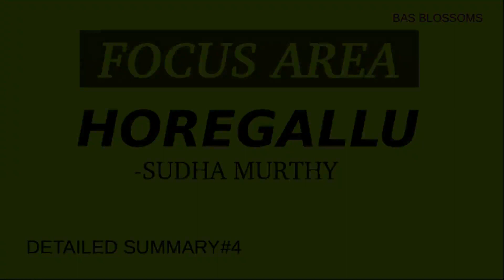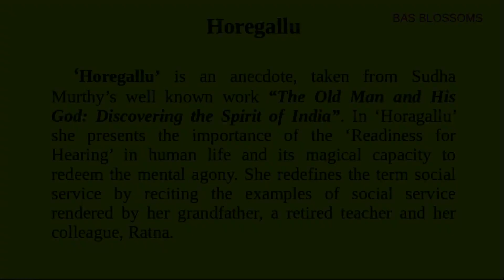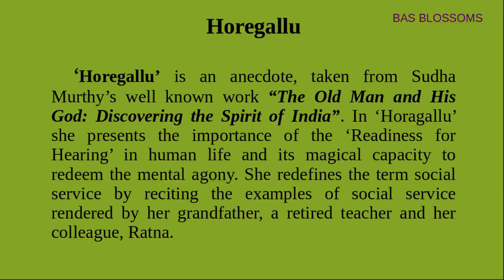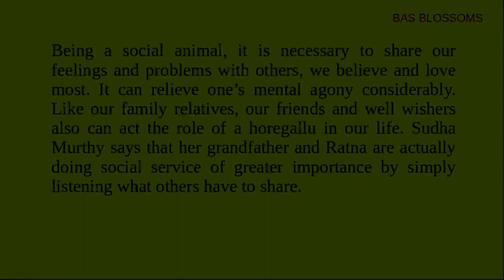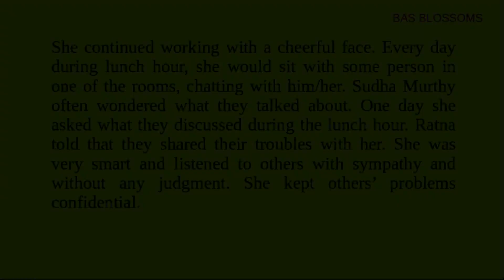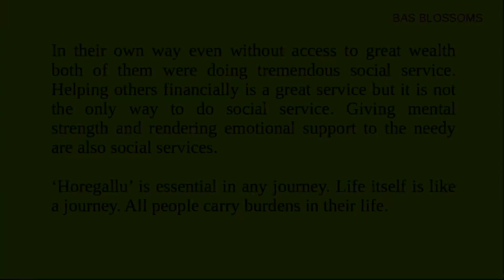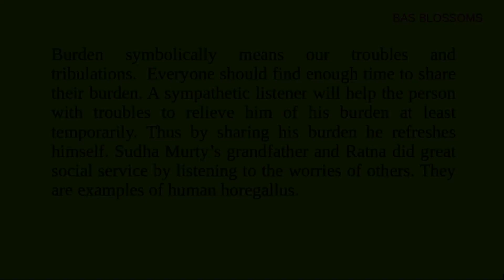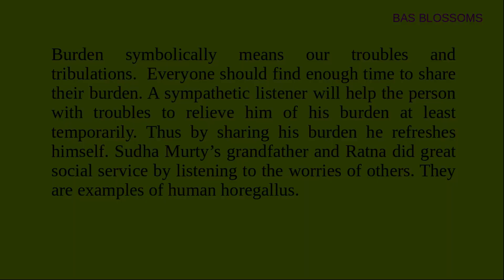HOREGALLU | FOCUS AREA | DETAILED SUMMARY | ASHAPURNA DEBI | മലയാളം വിശദീകരണം | +2 ENGLISH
HOREGALLU | FOCUS AREA | DETAILED SUMMARY | ASHAPURNA DEBI | മലയാളം വിശദീകരണം | QUICK REVISION

 കേരളത്തിലെ ഹയർസെക്കന്ററി & വൊക്കേഷണൽ ഹയർ സെക്കന്ററി സ്കൂളുകളിൽ പഠിക്കുന്ന രണ്ടാം വാർഷ വിദ്യാർത്ഥികളെ ഉദ്ദേശിച്ചാണ് ഈ വീഡിയോ തയ്യാറാക്കിയിട്ടുള്ളത്. ശരാശരി പഠന നിലവാരം പുലർത്തുന്ന അല്ലെങ്കിൽ ഇംഗ്ലീഷ് ക്ലാസുകൾ ഇംഗ്ലീഷിൽ കേട്ടാൽ മനസിലാക്കാൻ ബുദ്ധിമുട്ടുന്ന വിദ്യാർത്ഥികളെ ഉദ്ദേശിച്ചാണ് ഈ വീഡിയോ മാതൃഭാഷയിൽ വിശദീകരണത്തോടെ തയ്യാർ ചെയ്തിട്ടുള്ളത്. അതോടൊപ്പം A+ ലക്‌ഷ്യം വെക്കുന്നവർക്കും ഉപകരിക്കുന്ന നോട്സ് ഈ ചാനലിലൂടെ ലഭ്യമാണ്. നിങ്ങളുടെ അഭിപ്രായങ്ങളും നിർദ്ദേശങ്ങളും കമന്റ്ബോക്സിലൂടെ അറിയിക്കുക.